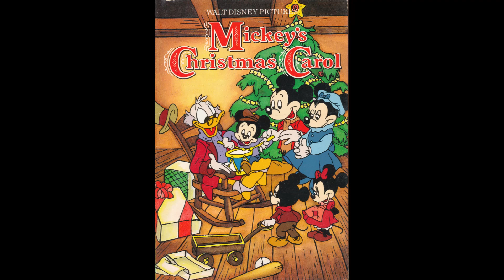Mickey's Christmas Carol 2021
A reading of Mickey's Christmas Carol, complete with sound effects for your enjoyment!
This version of A Christmas Carol has always been a favorite of mine, so I wanted to do an adaption of it that would give it proper justice!
I hope you all enjoy and perhaps start listening to this version with your family every Holiday Season!

Merry Christmas!
~Snowman